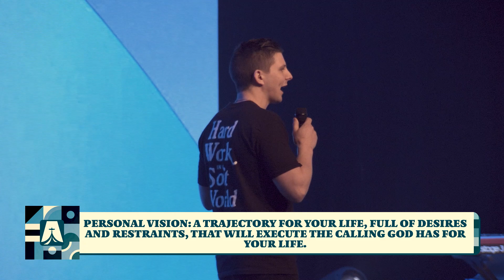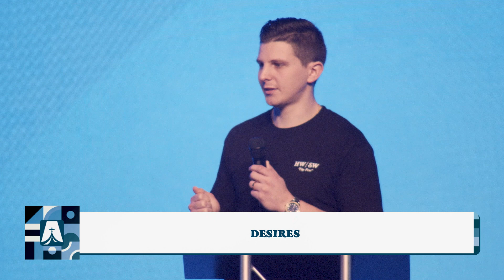Personal Vision | Calling, Desires & Restraints • Nate Stevens